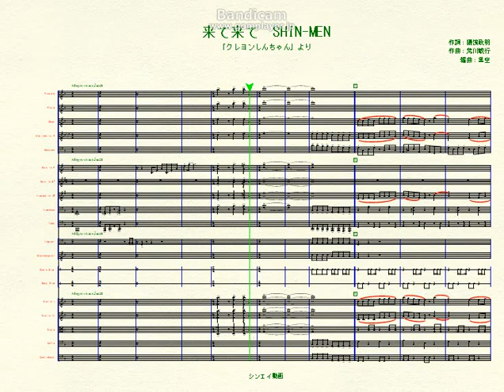【クレヨンしんちゃん 来て来てSHIN MEN オーケストラ風】 里空 アレンジ楽譜 自閉症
自閉症
里空
耳コピ
アレンジ
プリントミュージック
ピアノ
来て来てSHIN-MEN